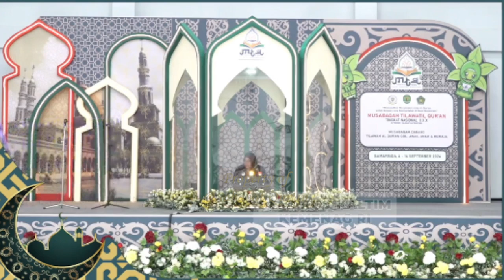TAMPIL MEMUKAU "FADWA ZHIRLY AZIKRA" DKI JAKARTA TILAWAH ANAK-ANAK MTQN XXX KALTIM 2024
Penampilan 139 FADWA ZHIRLY AZIKRA
Kafilah Provinsi DKI JAKARTA

Cabang Tilawah Golongan Anak-anak Putri
MTQN XXX KALIMANTAN TIMUR